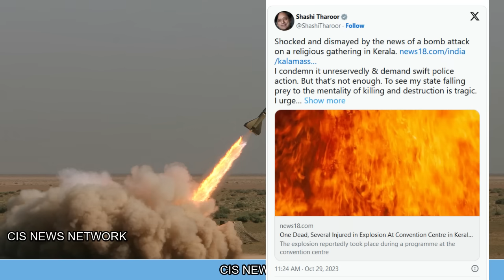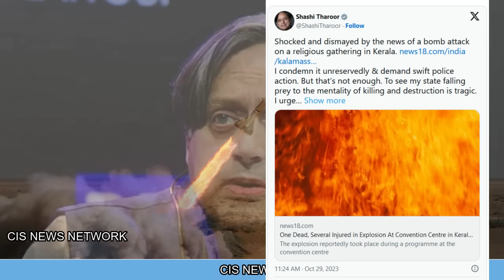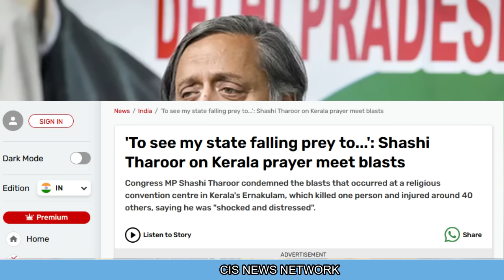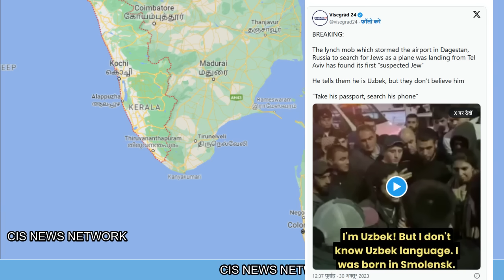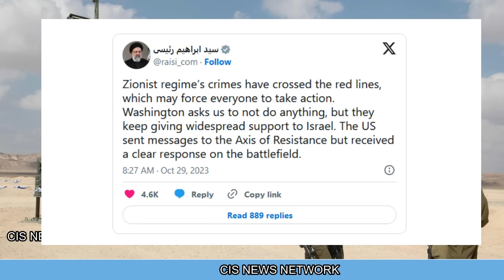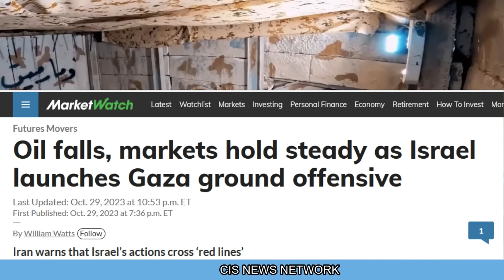रूस में इजरायली प्लेन को घेरा |इस्रायल ने रूस को चेताया| केरल में अब क्या हो रहा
रूस में इजरायली प्लेन को घेरा |इस्रायल ने रूस को चेताया| केरल में अब क्या हो रहा cisnewsnetwork worldaffairs cisnewsnetwork France क़तर के